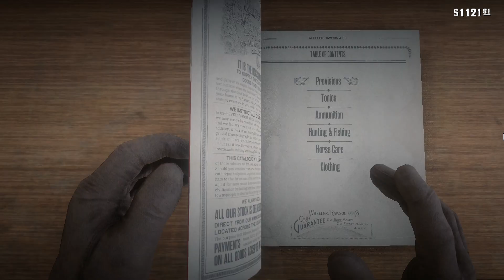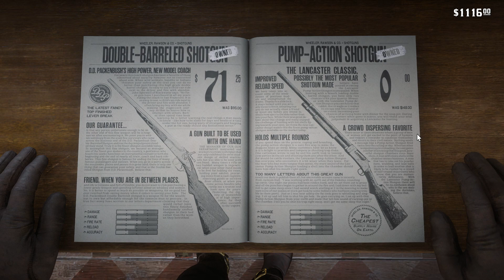Let's Play Red Dead Redemption Two 98